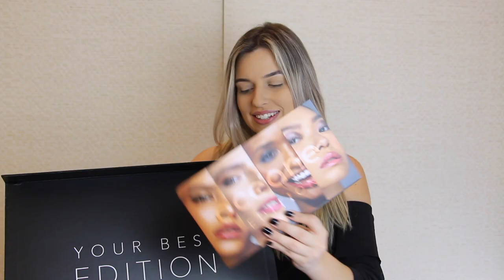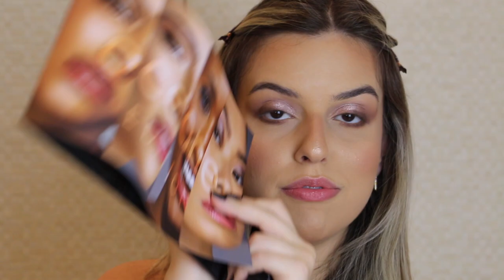ABRINDO E TESTANDO OS LANÇAMENTOS DA OCÉANE - LINHA EDITION